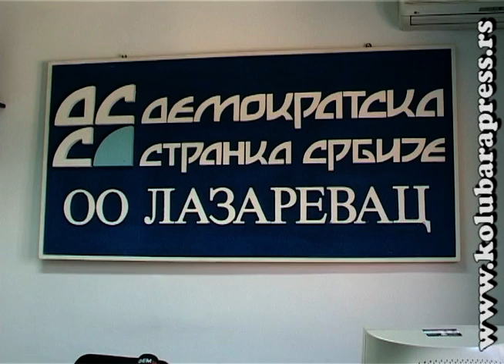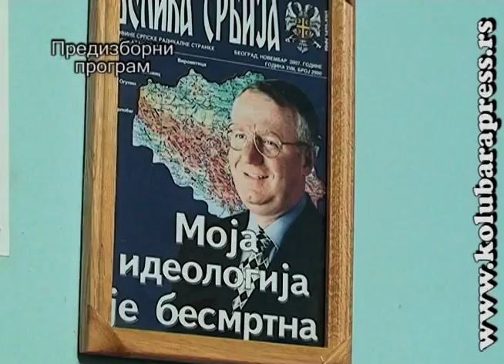Izbori 2012 - 3. april 2012. godine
Teme Predizbornog programa na Televiziji Kolubara RTL:
U okviru radne posete Lazarevcu gradonaćelnik Beograda, Dragan Đilas, obišao je nekoliko lokacija na teritoriji opštine Lazarevac, rasadnik preduzeća "Kolubara Usluge", pogon za proizvodnju čipsa od suvog voća, sportsko-rekreativni centar Kolubara Lazarevac i osnovnu školu "Vuk Stefanović Karadžić" u Stepojevcu:
OO SPS Lazarevac je održao tribinu u Stepojevcu;
OO DSS Lazarevac organizovao je konferenciju za medije na kojoj su istaknuti problemi zdravstvene politike u Gradskoj opštini Lazarevac;
Ujedinjeni regioni Srbije su na konferenciji za medije kritikovali predizbornu aktivnost zvanične vlasti opštine Lazarevac;
U organizaciji Srpske radikalne stranke vršiće se besplatna priprema nastave iz matematike za prijemni ispit.